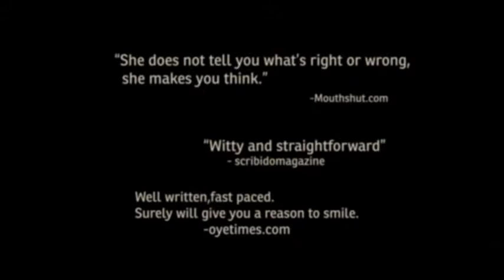Meenakshi Reddy Madhavan @ airtel youthspeak